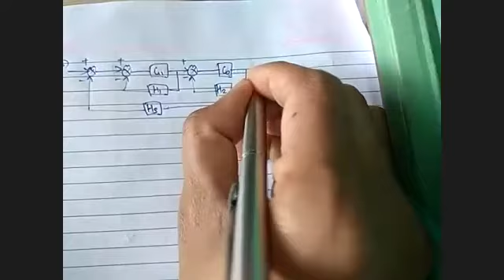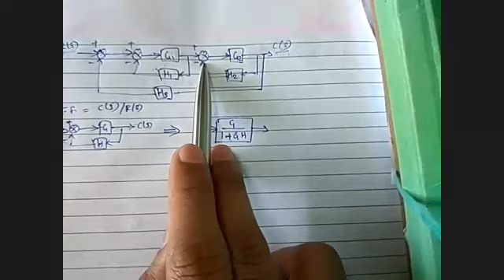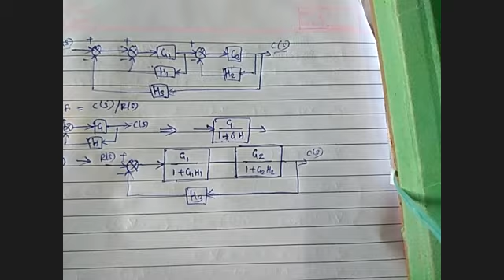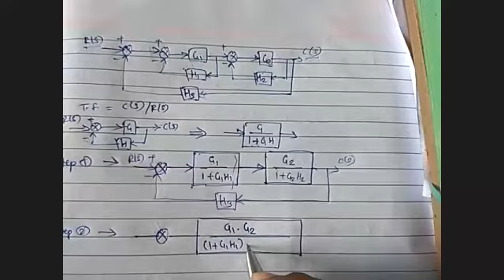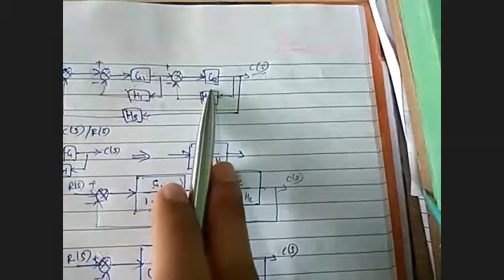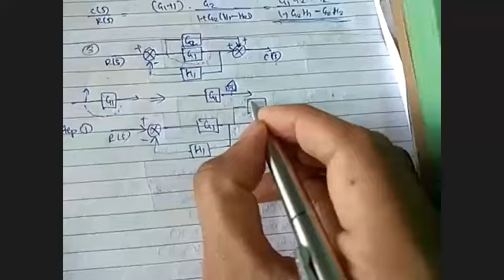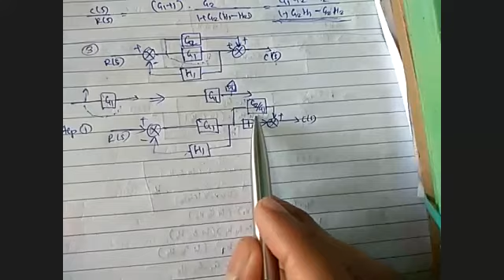Block diagram reduction rules examples part 1